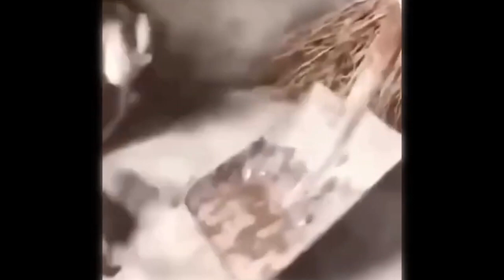Crazy Cats Attacking Dogs Again - Top Funny Dog Video Of This Month🐶Funny Animal Videos🤣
THE MOST FUNNIEST ANIMALS🙀🐶🐷 TRY NOT TO LAUGH 😂

In this section, I share with you collections of jokes, funny pictures and memes from the Internet.

THE BEST FUN WITH CATS😼 THE MOST FUCKING ANIMALS 🙀🐶🐷
THE MOST FUNNIEST VIDEO ABOUT ANIMALS🙀🐶🐷